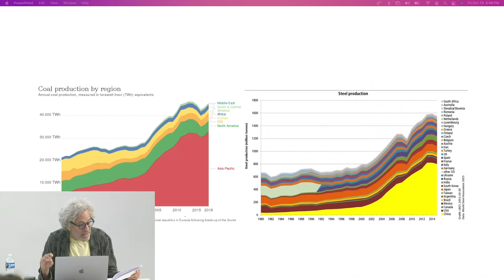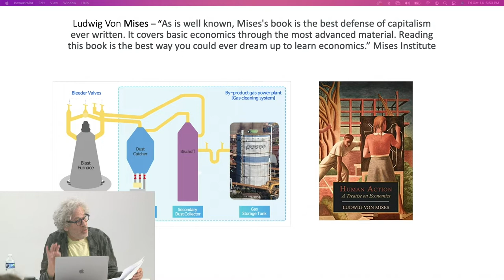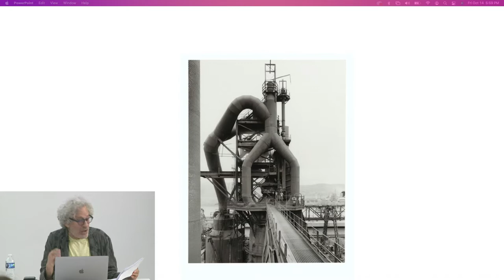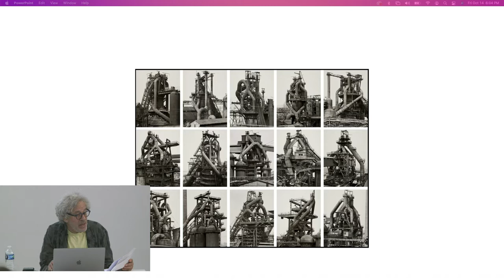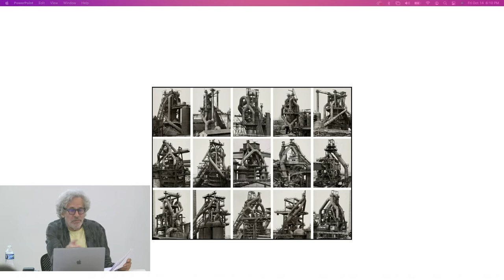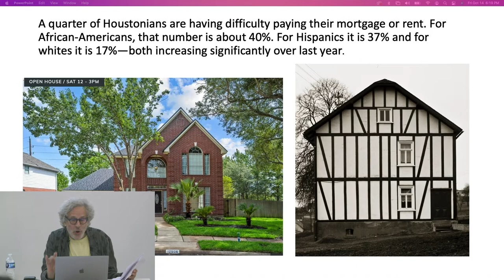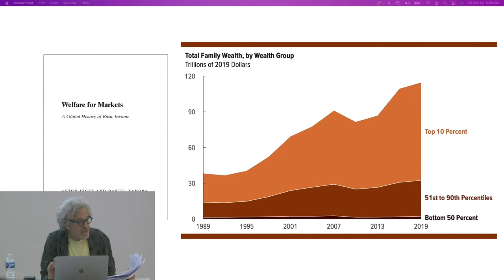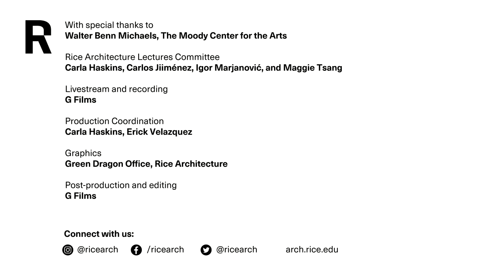Walter Benn Michaels: Deindustrial Aesthetics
Launching the symposium, “Reading the City: Perspectives on the Contemporary Global Metropolis,” this talk will center on Berndt and Hilla Bechers’ interest in structures that no longer do what they were made to do.  The argument will be, first, that different accounts of that moment — different theories of what making is and more particularly of what making art is — are legible in their work and, second, that choosing between these opposing theories of action and of art involves choosing also between two very different politics. The conclusion will be that most contemporary artists and architects (along with nearly everybody else) have been making the wrong choice.